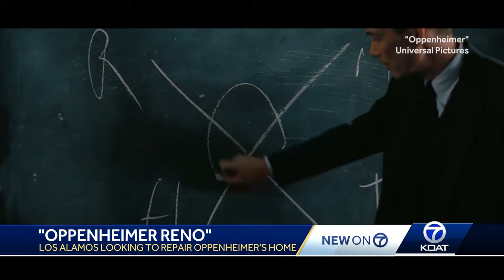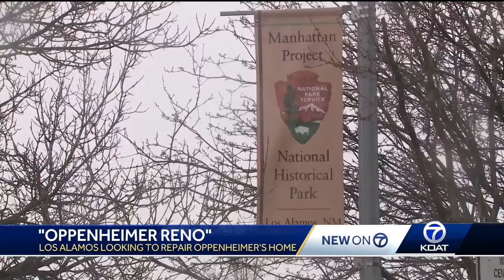Oppenheimer's home could be getting a makeover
For decades, Los Alamos has been a big part of American history. The city has educated many on the realms of nuclear science. But now, leaders needs your help.